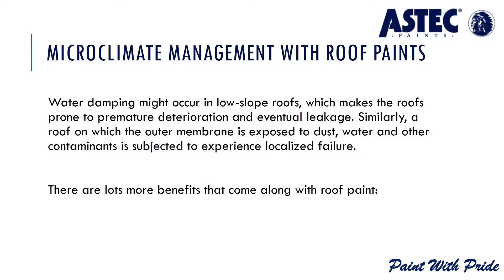Add Value to Your Property and Give It an Aesthetic Look with Roof Painting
Effective roofing systems and roof coatings are receiving increased attention and recognition in Australia due to the number of benefits that comes along with it.